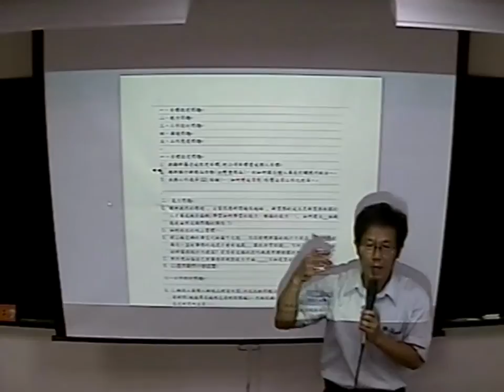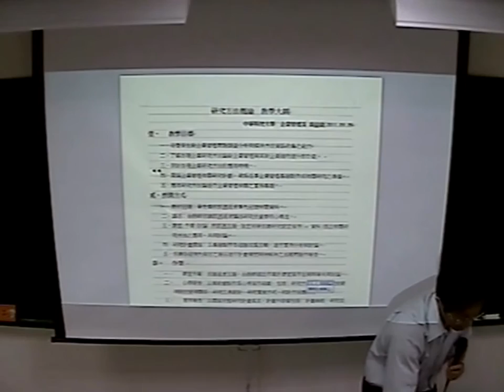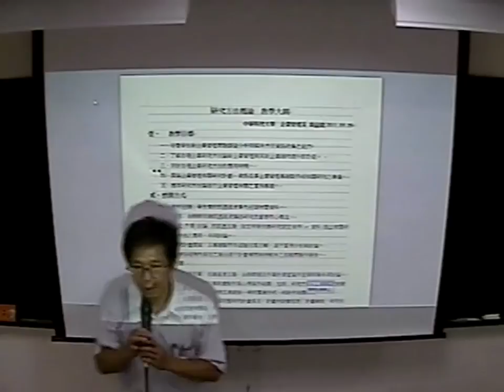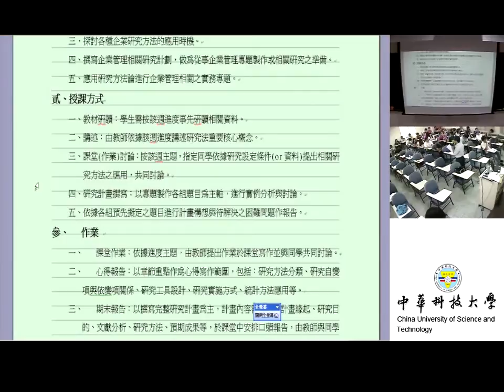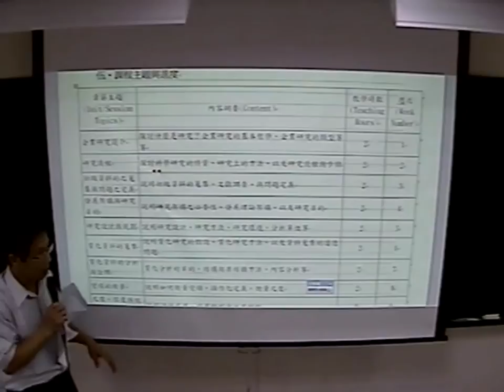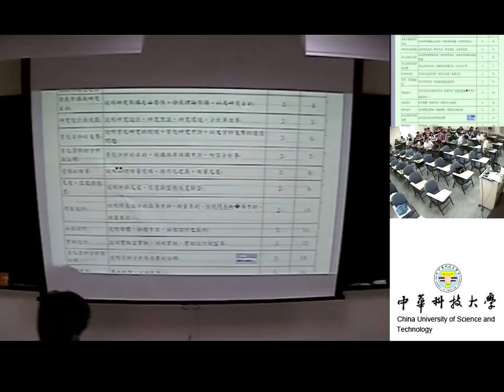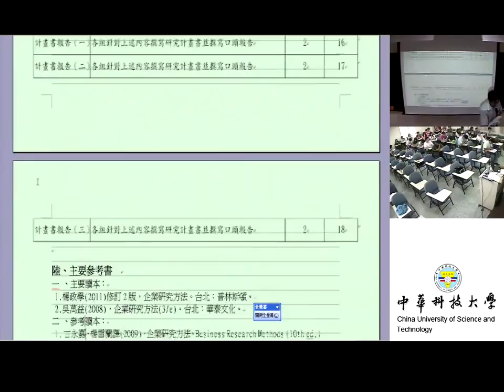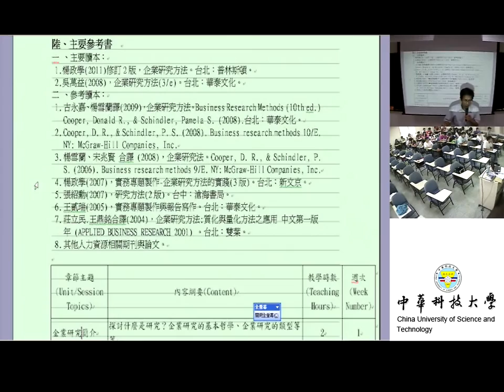02 課程目標、內容概要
課程簡介：本課程主要講解研究方法的課程目標以及上課方式和未來章節上的概要為主。
適合對象：大學四年級以上
授課教師：湯誌龍
製作單位：中華科技大學 遠距教學組
製作人員：林文博 羅庭宣 蔡笠汝 李文惠